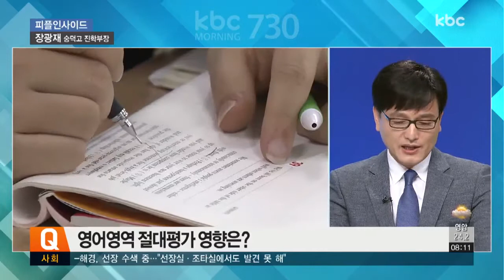장광재 숭덕고 진학부장 | 피플인사이드 20180710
피플인사이드. 오늘은 장광재 광주 숭덕고등학교 진학부장과 함께합니다.

Q1. 수험생들의 6월 모의평가 분석 결과 지난해 수능보다 어려웠다는 평가가 나왔는데, 이번 시험 전반적으로 어떤 수준이었나요?

Q2. 특히 영어영역에서 1등급을 받은 수험생들이 크게 줄었는데요. 절대평가로 전환됐음에도, 1등급 비율 낮아서 상대평가보다 1등급을 받기 더 어려워졌다고 하는데?

Q3. 영어시험이 어려워지면 수험생들의 대학입시에 어떤 영향을 미칠까요?

Q4. 수리영역의 경우도 학생들의 체감 난이도가 높았던 것으로 분석됐는데, 어땠나요?

Q5. 이렇게 6월 모의평가의 체감 난이도가 상승한 배경은 뭐라고 보십니까?

Q6. 이번 모의 평가로 수험생들의 학습부담이 더 커졌을 것 같은데?

Q7. 올해 수능시험 난이도는 6월과 9월 모의평가 결과를 분석해 최종 결정되는데요.수능시험 난이도를 예상해 본다면?

Q8. 수시전형 접수가 9월 10일부터 시작되는데요. 올해 수시전형은 어떻게 준비하는 게 좋을지?